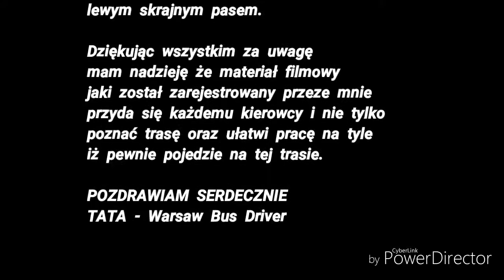Komunikacja Miejska zastępcza do Pruszkowa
Któregoś dnia planista Łukasz zaproponował mi tą trasę i pełen obaw pojechałem, a później to chciałem tylko tą trasą jeździć. Zapraszam na przejazd linii ZS1 i ZW do Piastowa, kiedy były problemy na torach Szybkiej Kolei Miejskiej ..